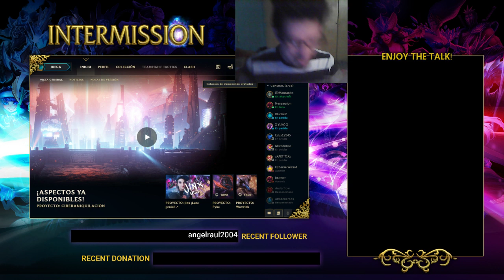TFT Clasificatorias part 2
Mi PC:

Ram: 16gb ddr3
Disco Sata Seagate: 500gb barracuda
SDD: SSD Kingston A400 SATA3 240 GB
Fuente: Thermaltake TR2 700W
Placa de Video: MSI GTX750 TI TWIN FROZR GAMING SERIES OC 2GB
Pantalla 1: Televisor LED delgado 24PHG4100/77 Philips
Mouser + Teclado: K33 Gaming Set
Audiculares: No Tengo por Ahora
Camara Web: Genius Facecam 321
Bits y Windows: Windows 10 64x bits